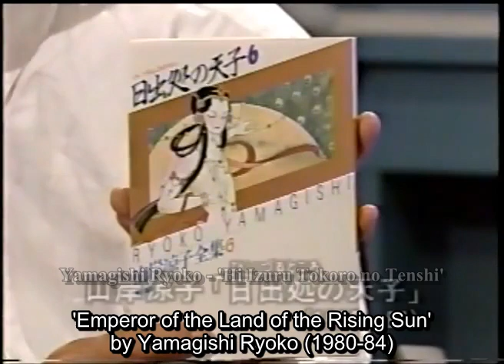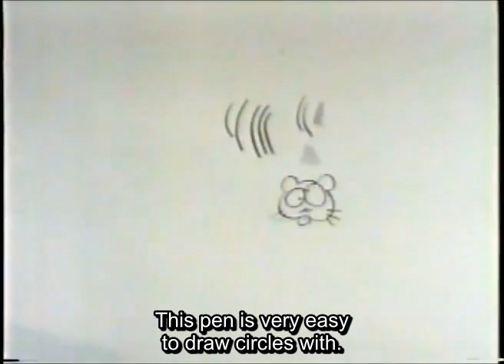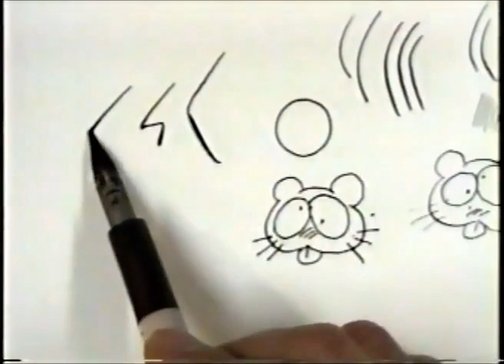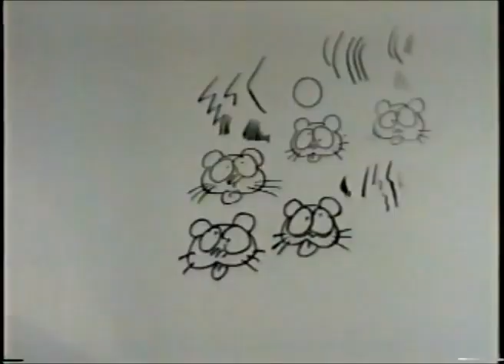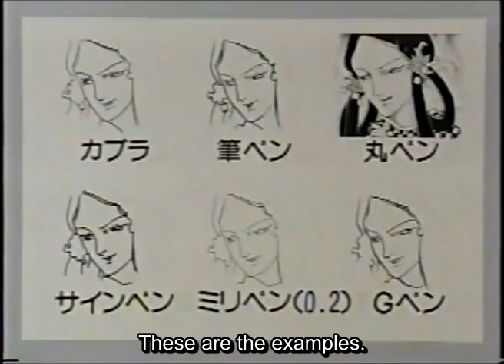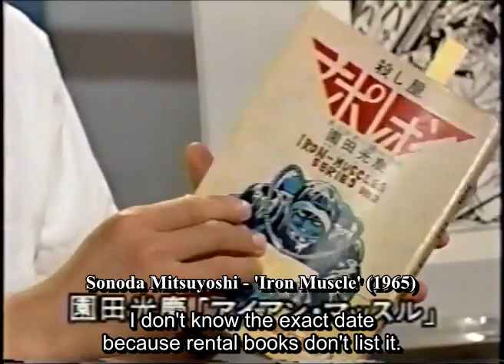2.Drawing Lines - The Appeal of Manga (1996)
Skip intro 00:27
The lines in manga are a product of the time period, drawing utensils, and of course the manga artist.
What are the characteristics of different pens?
How has the time period affected manga?

マンガはなぜ面白いのか ～その表現と文法～
The Appeal of Manga - Manga Expression and Structure
夏目房之介 - Natsume Fusanosuke

Featured Manga, Translation Notes

Featured Manga
山岸凉子 - '日出処の天子'
Yamagishi Ryoko - 'Hi Izuru Tokoro no Tenshi' (Emperor of the Land of the Rising Sun) (1980-84)

白土三平 - '忍者武芸帳 影丸伝'
Shirato Sanpei - 'Ninja Bugeicho Kagemaru-den' (Manual of Ninja Arts - Legend of Kagemaru) (1959-62)

手塚治虫 - '鉄腕アトム'
Tezuka Osamu - 'Tetsuwan Atom'　(Astro Boy) (1952-68)

園田光慶 - 'アイアンマッスル'
Sonoda Mitsuyoshi - 'Iron Muscle' (1965)

大友克洋 - '童夢'
Otomo Katsuhiro - 'Domu' (Domu: A Child's Dream) (1980-81)

ひさうちみちお - '女博士の異常な愛情'
Hisauchi Michio - 'Onna Hakase no Ijou na Aijou' (A Female Doctor's Abnormal Affection) (1978)
Published with work '罪と罰' 'Tsumi to Batsu' (Crime and Punishment) (1980). Content warning: explicit rape

唐沢商会 - '能天気教養図鑑'
Karasawa Shoukai - 'Noutenki Kyouyou Zukan' (Happy-go-lucky Encyclopedia) (1990-91)

ジョージ秋山 - '浮浪雲'
George Akiyama - 'Haguregumo' (Wandering Clouds) (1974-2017)

Translation Notes
Prince Shotoku (574-622)
was a semi-legendary historical political figure in Japan.
He is known for creating the "Seventeen-article constitution" and promoting Buddhism in Japan.
He is said to have been called the Prince Umayado (Prince of the Horse Stable) because he was born in front of a stable, although some say there may have been influences from Christianity and the birth of Jesus.
A famous legend says he could listen to 8-10 people speak at once and perfectly answer each person individually, so some say he had superhuman abilities.

Prince Shotoku used to be on the 1000 yen bill and the 10,000 yen bill.

"Hi Izuru Tokoro", or "Land of the Rising Sun"
is a reference to a letter the Prince Shotoku wrote to the country of Sui (China), in which he wrote,
"From the sovereign of the land of the rising sun (hi izuru tokoro) to the sovereign of the land of the setting sun."

Anpo protests
1959-60 protests in Japan against the US-Japan Security Treaty which allows the US to maintain militaary bases on Japanese soil.
Student protests during the late 1960s were also very relevant.

Kashi-hon - rental book
The rental book market exploded after World War II, but decreased after more libraries were built and publishers began to print more copies in the mid 1950s.

ヘタウマ　"Heta-uma" - bad but good
The poor, rough qualities of a drawing or song may give it a unique taste making it good.
Also a manga movement from the 1970s, 1980s.